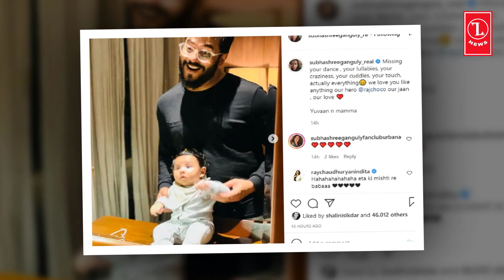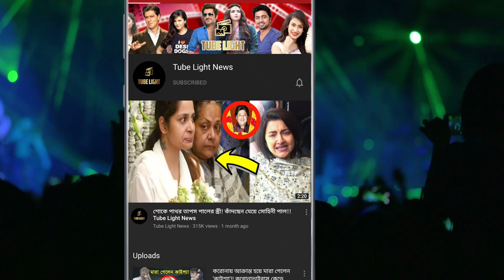রাজের আদর ছোঁয়া হাসি মিস করছে শুভশ্রী -ইউভান !!